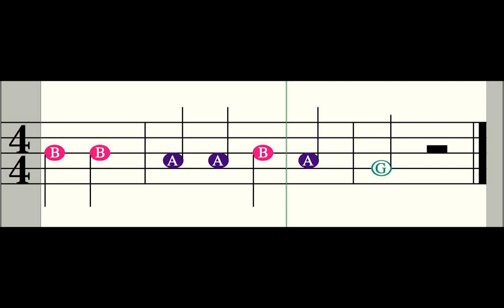Mary had a little lamb - Boomwhacker or Recorder - Mieke heeft een lammetje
This is a simple song to play with Boomwhackers or Recorder.

Een eenvoudig speelstukje om met Boomwhackers of met blokfluit te spelen.